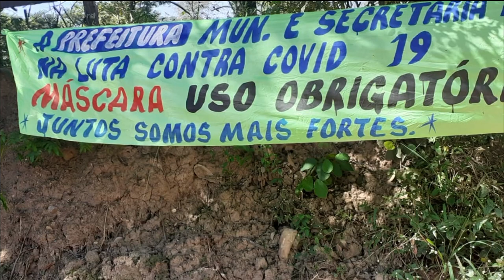COVID-19: SÓ DUAS CIDADES GOIANAS CONTINUAM LIVRES DA DOENÇA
HÁ QUATRO MESES, GOIÁS NÃO TINHA NENHUM CASO DE COVID-19. MAS DE LÁ PRA CÁ, A DOENÇA ESPALHOU POR TODO O ESTADO. MAIS DE DUZENTAS E VINTE CIDADES JÁ REGISTRARAM CASOS. SÓ DOIS MUNICÍPIOS CONTINUAM LIVRES DO CORONAVÍRUS. NÃO TEM NEM CASOS SUSPEITOS.